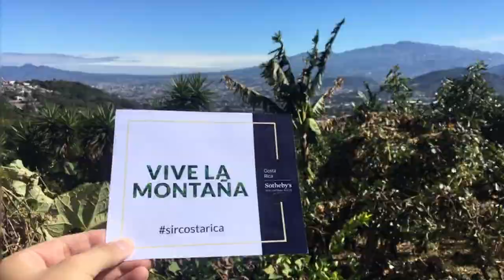Miguel González Vlog #002 | QBO - SkyHomes Rohrmoser, Costa Rica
Una de las grandes ventajas de vivir en la ciudad es el acceso tan fácil a las principales carreteras del país.

QBO-SkyHomes lleva este estilo de vida a otro nivel, incluyendo gran cantidad de amenidades en la torre, para el disfrute de todas las personas que viven acá.

Acompáñame a disfrutar de este edificio.

¡Les deseo lo mejor para este año que comienza del 2022!
One of the best advantages of living in the city is the easy access to main roads in the country.

QBO-SkyHomes takes this lifestyle to the next level, adding a great variety of amenities in the tower that people can  use and enjoy any time here, in their home.

Join with me and let's enjoy this building.

Wish you a great start of the year 2022!